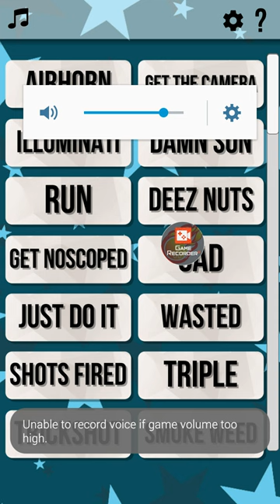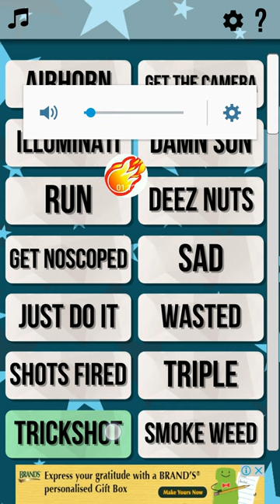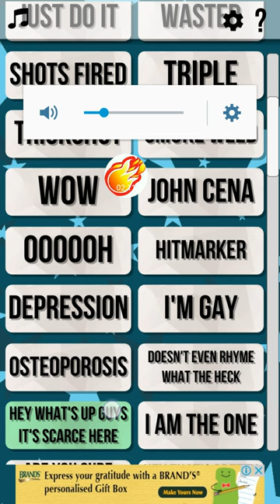Dank meme sound board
Yo wats good here